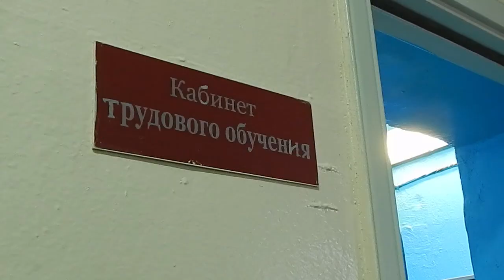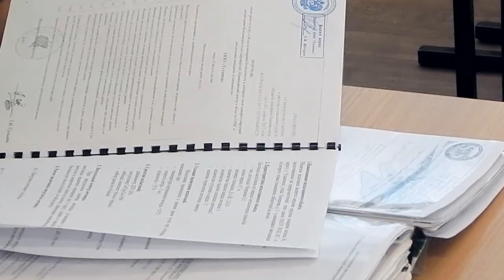МЧС проверили готовность школ.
Главным управлением МЧС России по Ульяновской области осуществляется постоянный мониторинг состояния пожарной безопасности в образовательных учреждениях Ульяновской области. Все общеобразовательные учреждения  приемку прошли, нарушений не выявлено.